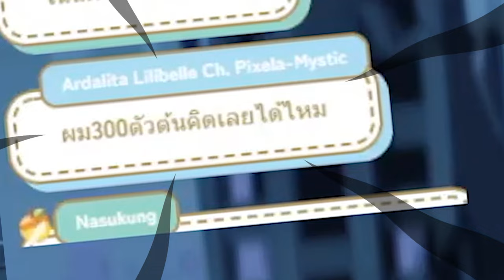[Vtuber]Hi-light นักฆ่าหน้าส๊วยสวยมารับจ้างแล้ว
ดุลิลี่ตามคำขอ น่ากลัวมาก @MycaraMelony